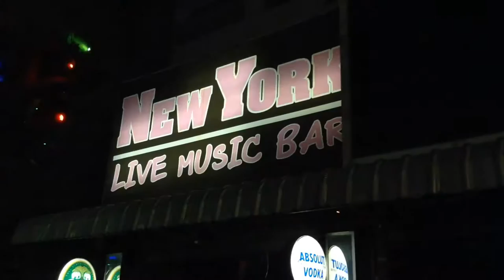New York Live Music Bar on Bangla Road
Тусовка острова Пхукет начинается на пляже Патонг и не затихает всю ночь. Ночная жизнь Пхукета вертится на улице Бангла. Здесь есть дискотеки, ночные клубы, бары и танцы гоу-гоу.

Бар New York с живой музыкой открыт для вас каждый день на улице Бангла.